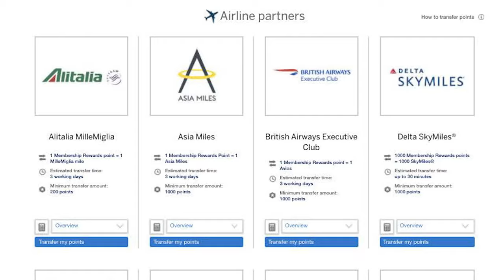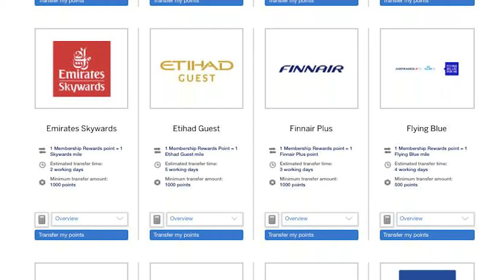So kannst du jedes mal kostenlos auf Business Class upgraden (Meine Strategie)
In diesem Video erkläre ich dir wie du immer kostenlos auf Business- und First Class zum Economy Preis upgraden!

Schreibe mir bei Instagram um die kostenlose PDF zu den Upgrade Hacks zu erhalten!

► MASTER THE TRADERTAXES: Die perfekte Schulung um die Tradersteuer zu meistern

MEIN PC-SETUP:
Monitore:
* 2x Samsung C27F396F (27 Zoll curved LED)
* 1x Viewsonic VX3211-2k-MHD (32 Zoll WQHD)